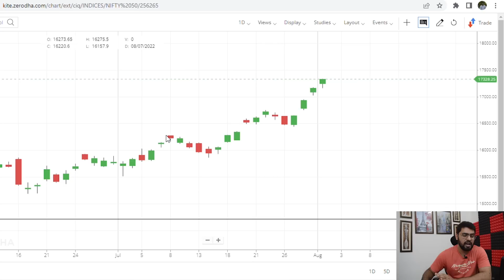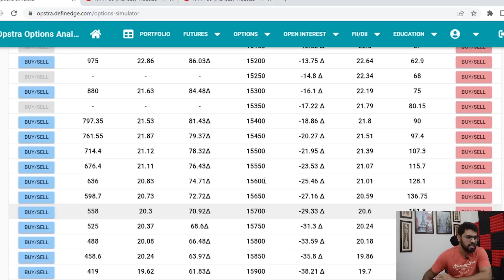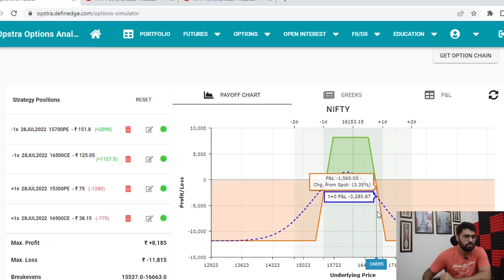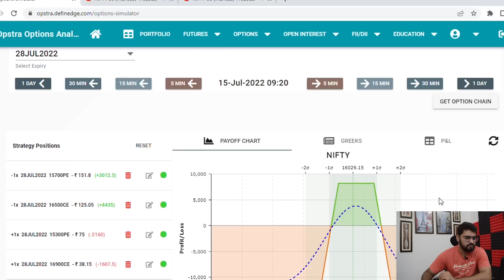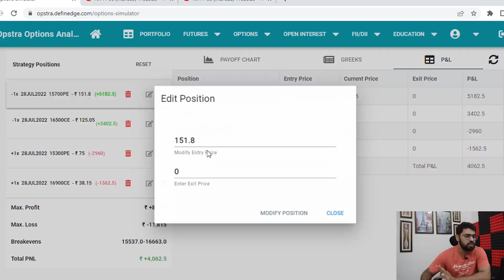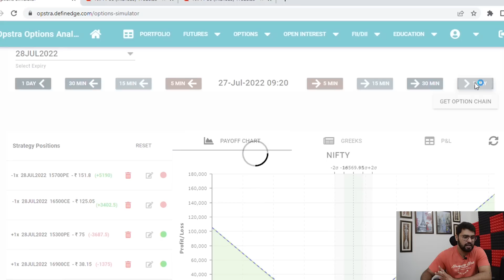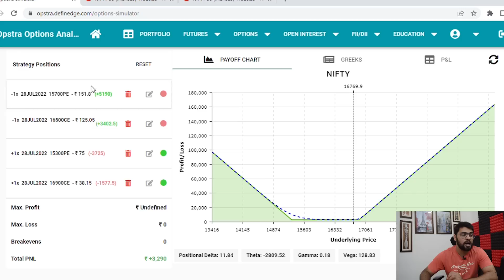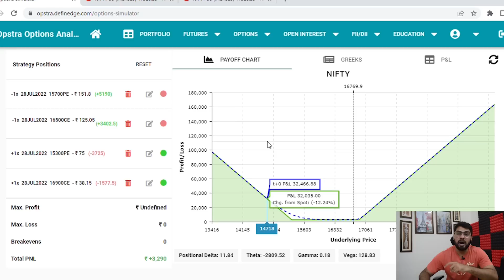EXCLUSIVE CONTENT | How To Make Iron Condor Absolutely RISK FREE | Option Sailor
In this video I will show how you can make an Iron Condor strategy Absolutely loss free.

Option Sailor